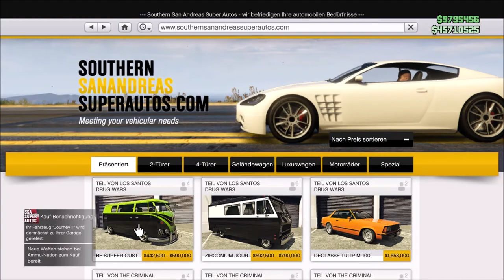DER NEUE BF SURFER CUSTOM IN GTA 5 ONLINE VOLLES TUNING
⬇LIVE⬇
Zum Twitch Kanal:

WERBUNG!
PSN: Brocker_LOKI

*WERBUNG!

*WERBUNG!

*WERBUNG!